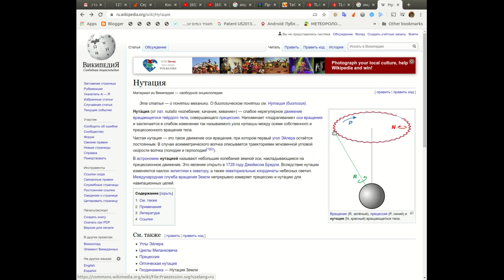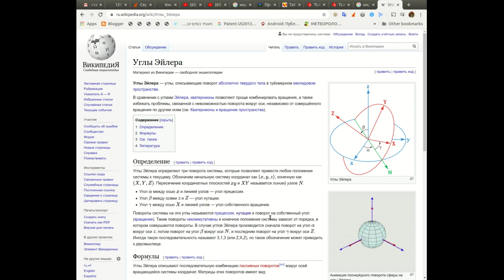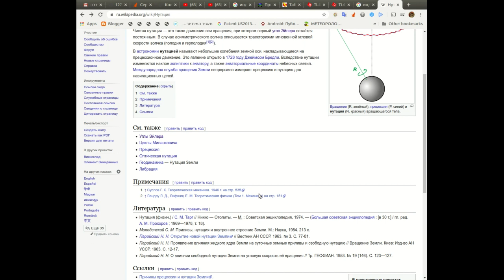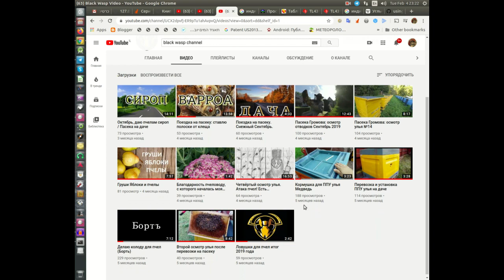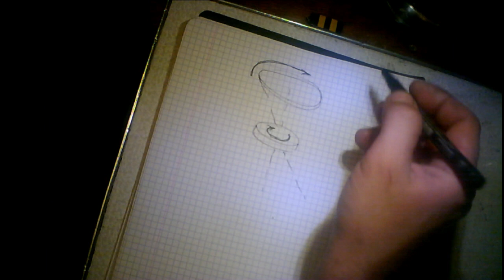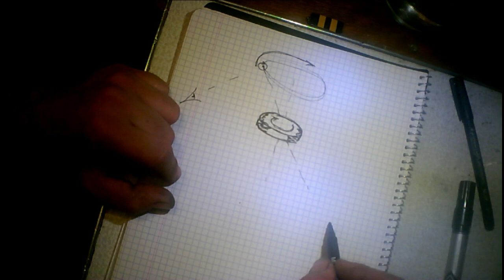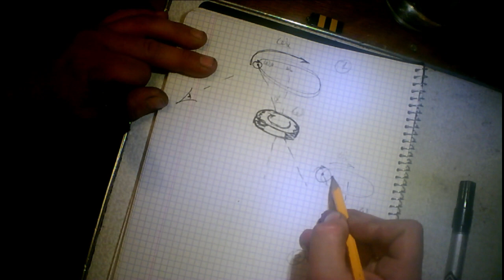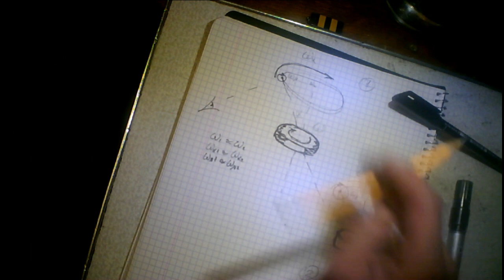[ Manoul Carnell ] ТО :: S02E03 :: (Торсионная модуляция)